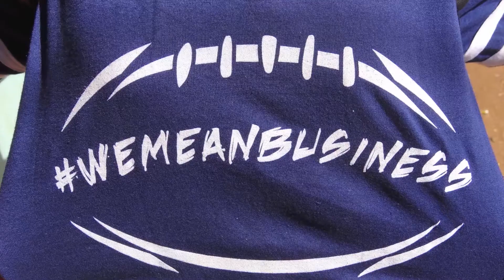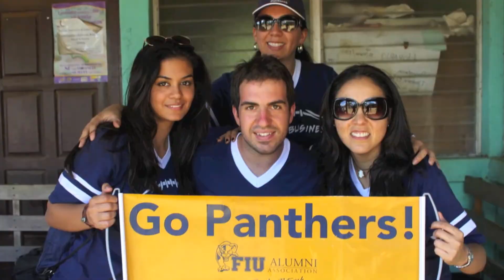FIU IBHS Socioeconomic International Service Trip in Nicaragua 2013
Video created by Miki Asano.

The trip is focused on development efforts in Nicaragua towards long-term, sustainable, meaningful, and social justice-focused projects to fortify economic and social development in Nicaraguan communities.

Fact: Nicaragua is the second-poorest nation in the Western Hemisphere.

The direct service project will take place in an underdeveloped community off the Pan American Highway northeast of Managua. Its development stalled following the breakdown of its artesian water well, the community's only practical supply of water. That system's cistern now serves as a drinking water source, a bathing location, and a site to wash clothes.

Coffee is the world's second most valuable traded commodity, after petroleum. The farmers are not directly selling their coffee in the world market. They are the foundation of a complex global commodity chain and yet they are being exploited.

The community's ultimate goal is to produce the finished coffee product (packaged and labeled for international or domestic sale). An agrocultural business plan would be developed in collaboration with the community members and leaders.

The IBHS will make an assessment of the current condition of fair trade issues and make a feasibility analysis to ensure that small coffee growers are not taken advantage of by intermediaries and maximize their resources towards an overall growth of economy.